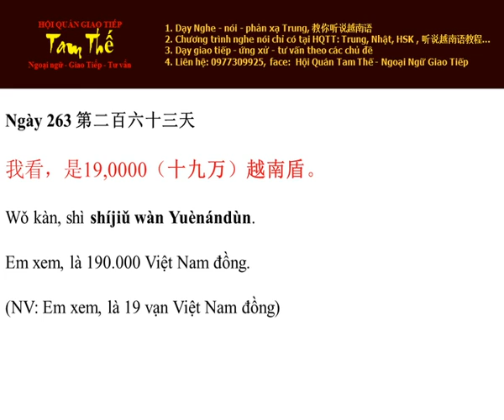Ngay 263 Là 190.000 Việt Nam đồng - Nghe Noi Tieng Trung Moi Ngay Mot Cau